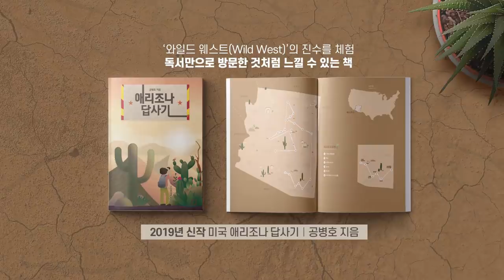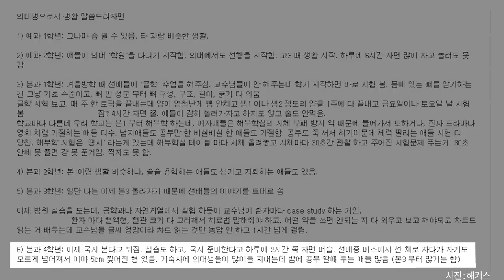조국 부부의 착각 [공병호TV]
조국 부부의 착각

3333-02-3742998 카카오은행 (예금주 : 공병호) / (텔레뱅킹 : 090 & 은행코드 : 90)

참고자료
1. 왜 굳이들 의대를 가시고자 하는지 참 ... 의대생으로서 생활 써줌 ㅇㅇ, 고우해커스, 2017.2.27
2. 정경심 "딸 생일에 아들 소환 피눈물" 글 올리자… 네티즌들 "딸은 생일파티", 조선일보, 19.09.26